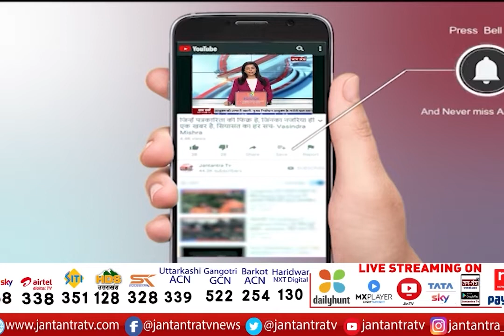AAP's MLA Vishesh Ravi Targets MCD | प्राइवेट माफियाओं के साथ मिलकर पार्किंग बनाई जा रही | JTV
About Video:
आप' का बीजेपी पर बड़ा आरोप
आप' विधायक विशेष रवि का MCD पर निशाना
आप' ने MCD पर स्कूलों की ज़मीन बेचने का लगाया आरोप
'बैक स्ट्रीट करोल बाग के स्कूल की ज़मीन पर अवैध पार्किंग
कॉमर्शियल कॉम्प्लेक्स बनाने की तैयारी में MCD'
'प्राइवेट माफियाओं के साथ मिलकर पार्किंग बनाई जा रही'
'स्कूल के अंदर 3 मंजिला कॉमर्शियल कॉम्प्लेक्स बनाया जाएगा'

3-storey commercial complex will be built inside the school,
AAP Delhi Target MCD Delhi,
APP Delhi On MCD Delhi,
APP Delhi allegation On MCD Delhi,
MCD DELHI NEWS,